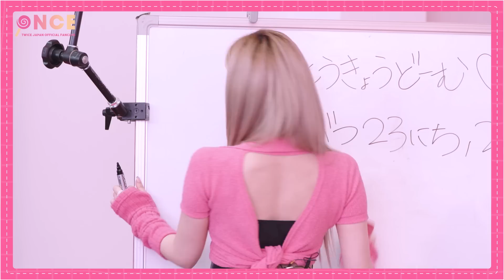『TWICE Channel』 SEASON3 TEASER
ONCE JAPANオリジナルコンテンツ『TWICE Channel』 SEASON3 TEASER

6.28(火)より公開！
ONCE JAPANオリジナルコンテンツ『TWICE Channel』 SEASON3

TWICE OFFICIAL FANCLUB ONCE JAPAN